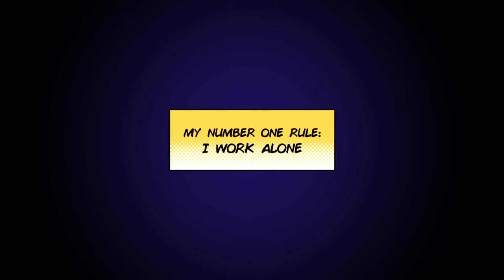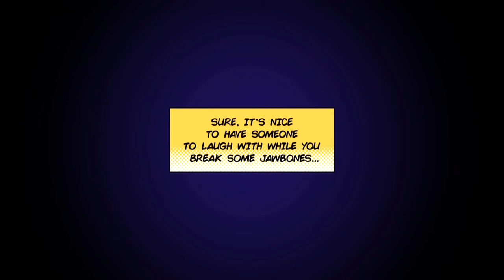Mister Versatile Promo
A short promo for gay superhero game Mister Versatile